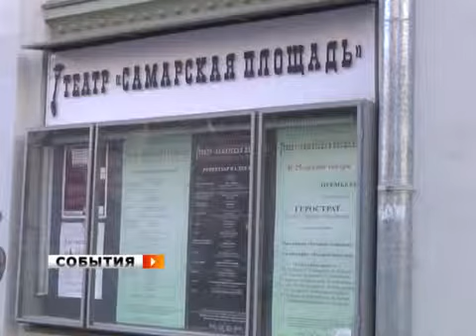Генеральная репетиция спектакля «Герострат»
В год 25-ти летия в театре Самарская площадь готовятся к очередной премьере. Состоялась генеральная репетиция. Об актёрах и их героях расскажет Павел Баймаков.